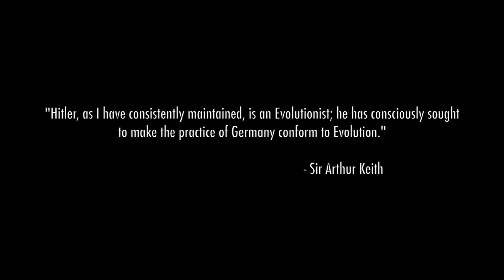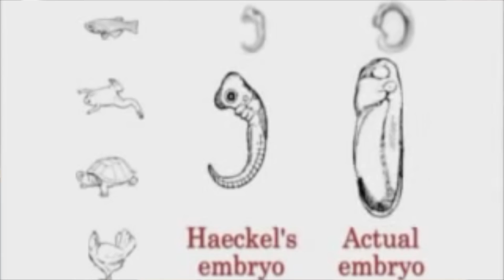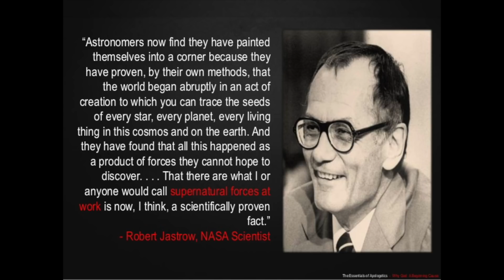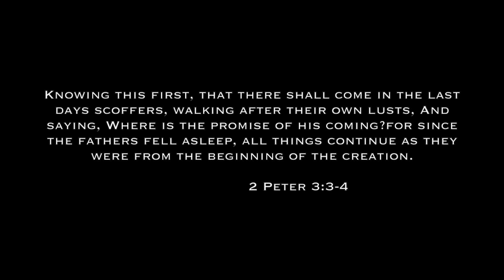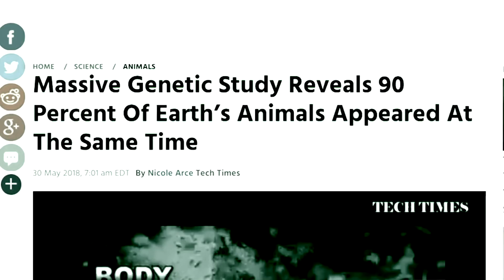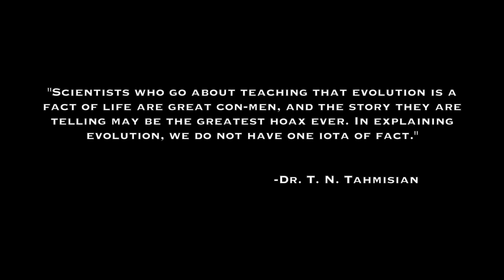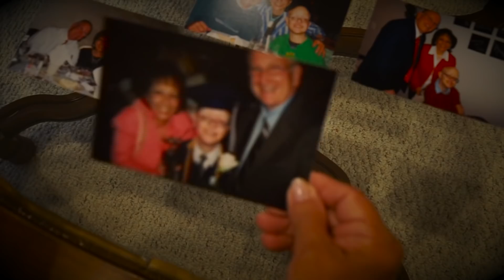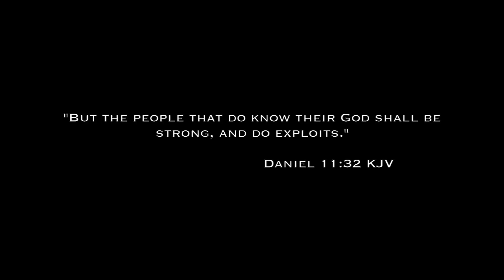"SCIENCE falsely so called" || Full Documentary || Creation vs. Evolution